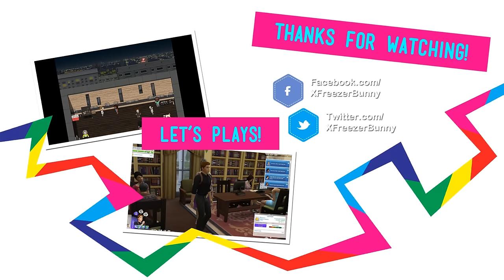The Sims 4: Thailand Royal Palace - House Tour -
- Hey guys! We're finally done! Thanks to everyone who stuck by me through this series!

- Built using a combination of Western and Thai design, this magnificent palace is an icon on the Bangkok cityscape.

- USERNAME - amitaliri
- HASHTAGS -xfreezerbunnyx

--Music Credits--